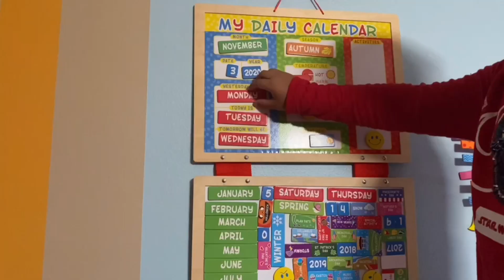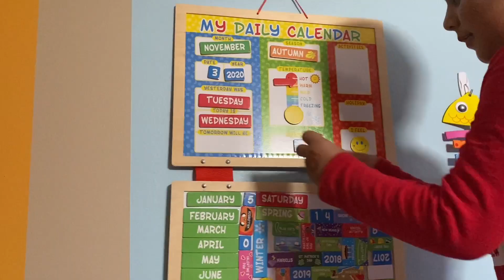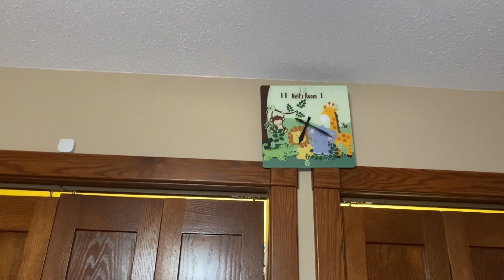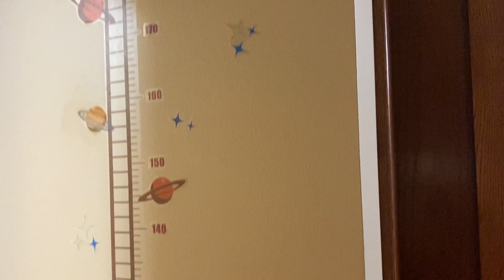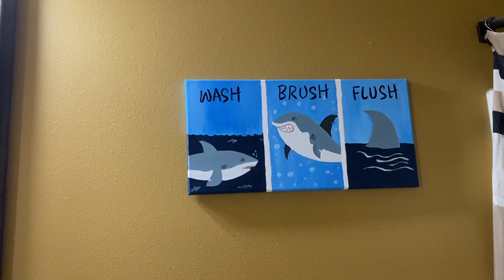अमेरिकेतील आमच्या मुलांची रूम । Kids Room Tour in USA । मराठी Vlog । Marathi Mulgi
नमस्कार, कसे आहांत सगळे? आज मुलं तुम्हांला त्यांची रूम कशी आहे आणि काय वेगळा आहे त्यांच्या रूम मध्ये ते दाखवणार आहेत तर चला मग बघुयात काय वेगळं दिसत आहे त्यांच्या रूम मध्ये!